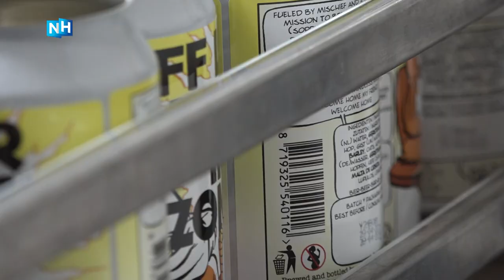Haarlems trots Uiltje Brouwerij overgenomen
Brouwerij het Uiltje wordt overgenomen door Swinkels Family Brewers, het bedrijf achter Bavaria. Oprichter Robbert Uyleman heeft er slapeloze nachten van gehad, maar hij is blij met zijn keuze.